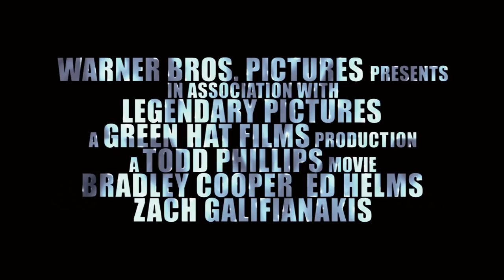Una Notte da Leoni 3 - clip Alan e Mr Chow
Dalla Warner Bros. Pictures e Legendary Pictures il film "Una Notte da Leoni 3", terzo ed ultimo capitolo della commedia di grande successo del regista Todd Phillips.
Questa volta non c'è nessun matrimonio. Nessuna festa di addio al celibato.
E allora cosa può mai andare storto?
Ma quando ci sono di mezzo i nostri eroi, non si può mai stare sicuri.

In "Una Notte da Leoni 3" ritroviamo Bradley Cooper, Ed Helms, Zach Galifianakis e Justin Bartha nelle parti di Phil, Stu, Alan e Doug. Nel cast anche Ken Jeong nella parte di Mr. Chow, Heather Graham che interpreta la prima moglie di Stu, Jade, e Jeffrey Tambor nella parte del padre di Alan, Sid. Anche John Goodman fa parte del cast.